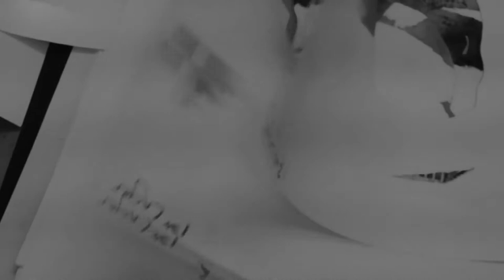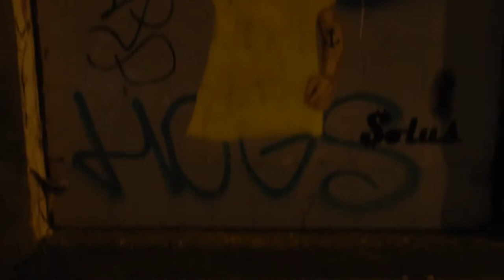Solus Street Art Dublin 2012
Место: Dublin, ноябрь 2012
Автор: Solus